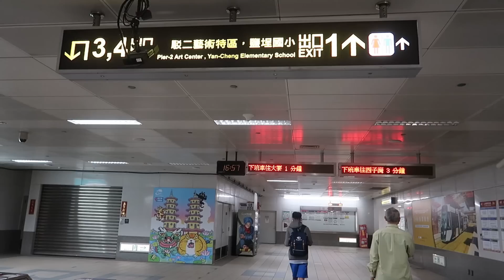Taiwan Vlog ep12. ANG GANDA PALA NG KAOHSIUNG, TAIWAN 🇹🇼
8am Trip to Kaohsiung - High Speed Train   2,159 Taipei Main Station - transfer to THSR
10am Arrival in Kaohsiung                                    -          Zouying HSR Station - Platform 3
11am Formuso Blvd  (Dome of Light)                    -      Red line - Formosa Station
12pm Lunch                                                       500
1pm Check in (Skyone Hotel)                          -        Orange Line - City Council Station
2pm Lotus Pond - Dragon & tiger pagoda         Red line - Zouying Station then 15 mins walk
4pm Pier 2 Art Centre                                           -      Orange Line - Yanchengpu Station
5:30pm Kaohsiung Light Rail Hamasen Station -    10 mins walk from pier 2
6:30pm Kaohsiung Music Centre                        - 20 mins from Pier 2/hamasen
7pm River Walk                                                 - May love river daw na around the area
8pm Ruifeng Night Market                    700       Kaohsiung Arena Station or City Council station
 TOTAL DAY 4 3,359

9am Breakfast at Xing Long Ju                   500      Orange Line- City Council Station
12pm Checkout Hotel                                        -
1PM Lunch                                                     500
2PM Khaosiung to taichung                 1,143 Zouying HSR Station
3pm Arrival in Taichung                               -        Hotel Check in (Kiwi Express Hotel) - HSR walk to Bus 242 to Ministry of Culture cultural assets
4pm Chun Shui Tang                              500          Walk
5pm Painted Animation Lane                             Walk
5:30pm Caligraphy Greenway                                    Walk
6pm Shenji New Village,                                  Walk
7pm Liuchuan Riverside Walk                           Walk
8pm Yizhong Street Night Market         700           Walk
 TOTAL DAY 5 3,343

8am Breakfast                                      300
9am Miyahara Ice Cream                   500
10am Painted Animation Lane                                   Walk
11am Caligraphy Greenway                                          Walk
12pm Shenji New Village,                                            Walk
3pm Liuchuan Riverside Walk                                  Walk
4:30pm Yizhong Street Night Market 700                           Walk
 TOTAL DAY 6 1,500